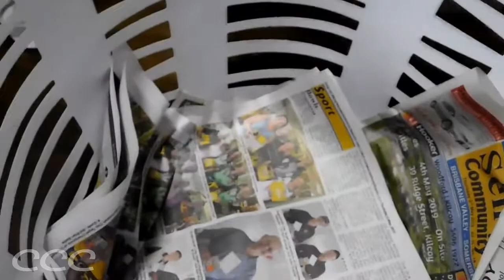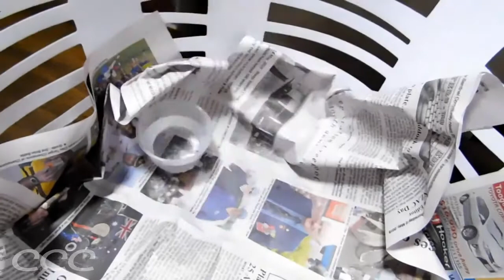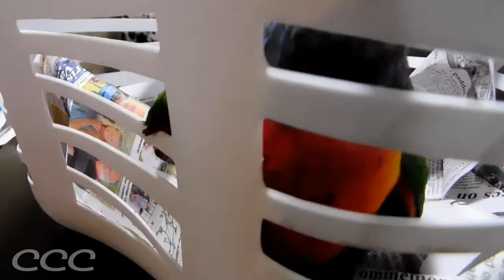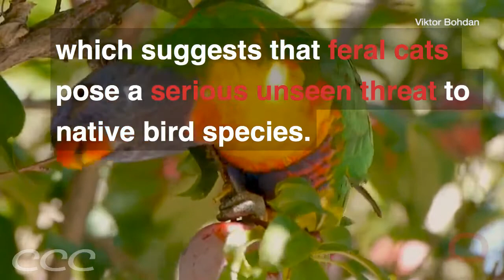Rainbow Lorikeet Attacked & Injured | Can This Lorikeet Be Saved?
This poor baby Rainbow Lorikeet had been hunted by a feral cat and was in a bad estate. Its wing had been damaged from the attack and was unable to fly away. After being found this poor bird was wrapped in a cloth and given special attention to try and nurse it back to health. Here's what happened to this injured rainbow lorikeet next..

Can Baby Elephants Walk from Birth? (Part Six) These little Ellies Are Too Cute to Believe!

Introducing A Kitten To A Cat Made Easy! Follow These Simple Steps For Introducing Two Cats Together

How To Teach Your Dog Loose Leash Walking! EASY EXERCISES To Stop Your Dog From Pulling On The Leash